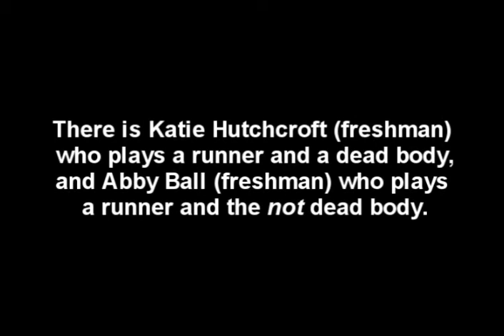The Cast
The 2008 cast of "Mmmbeth."